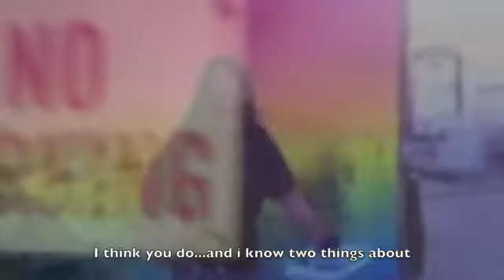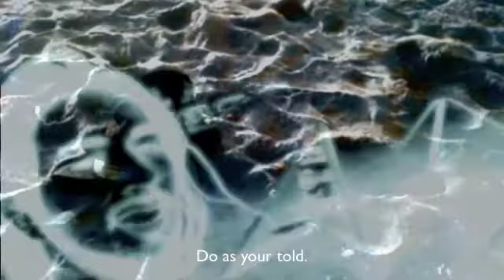Burning Time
I made the music. I created the video. Brandon K and I rocking walls out at huntington beach home made video